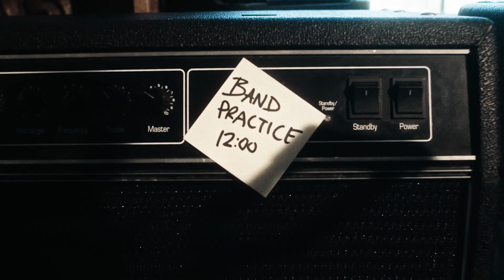Dear John - Kill Chicago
Kill Chicago - The Rest

Directed and filmed by Strike Pictures

We recognize the support of the Government of New Brunswick and Music·Musique NB. / Nous reconnaissons l’appui du gouvernement du Nouveau-Brunswick et de Music·Musique NB.